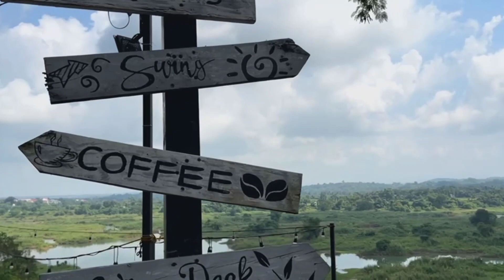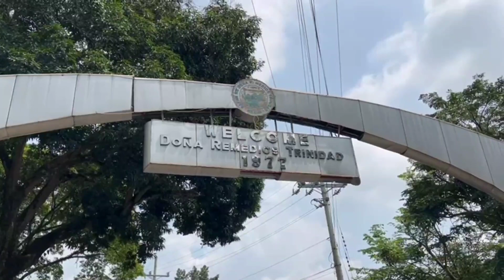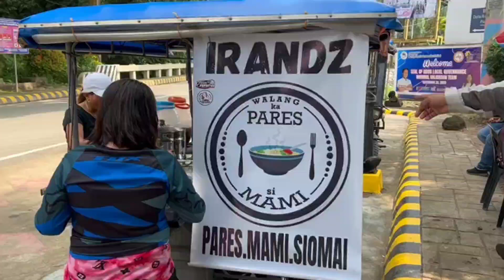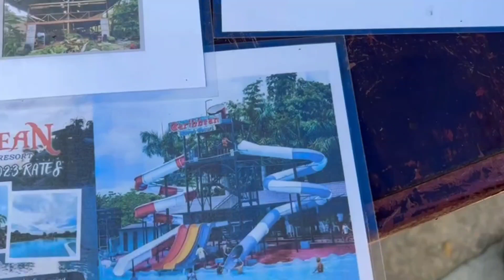Pugpog Highlands Breakfast ride - Angat Bulacan plus sideways ride to DRT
pugpog highlands ride and DRT ride